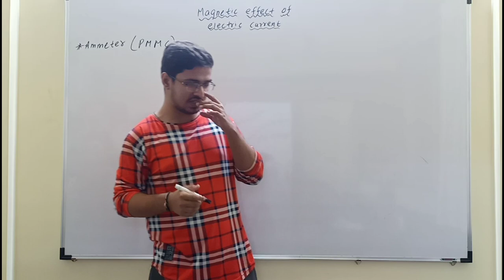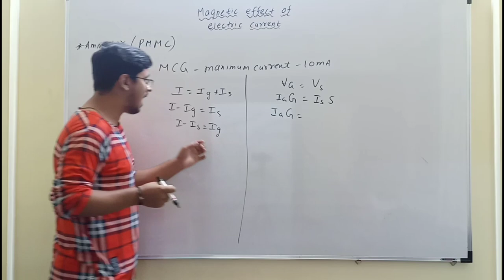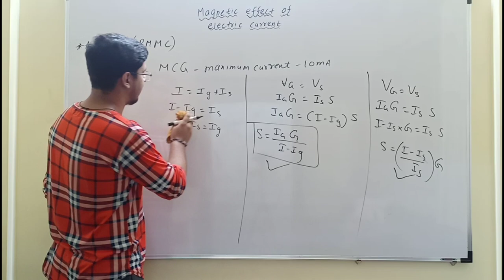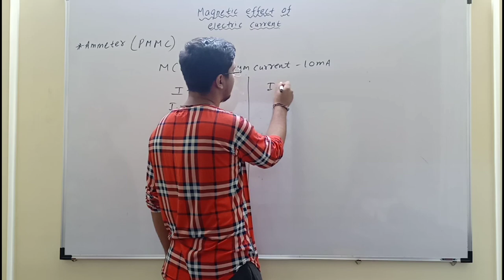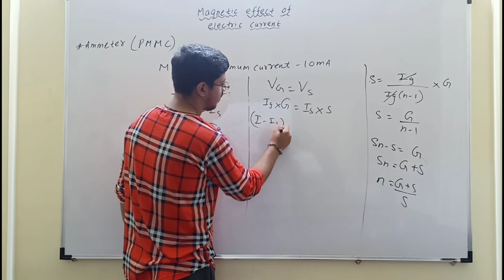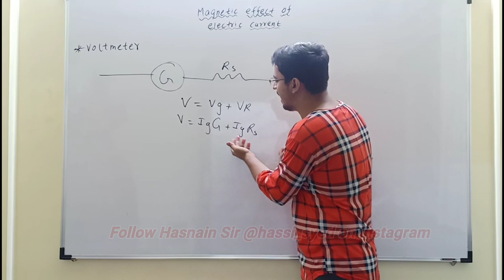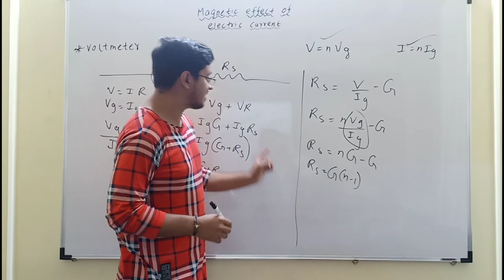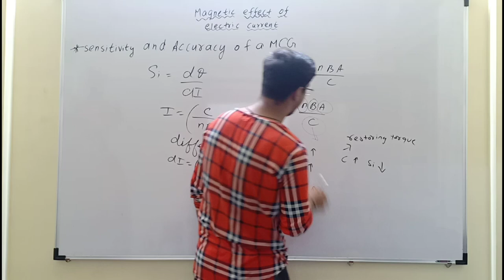THE CONCEPT OF AMMETER, VOLTMETER & SENSITIVITY OF GALVANOMETER HSC CLASS 12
This Video Contains a Lecture on THE MAGNETIC EFFECT OF ELECTRIC CURRENT PHYSICS HSC Class 12 Maharashtra Board and we will discuss the concept of Ammeter, Voltmeter and Sensitivity of Galvanometer

SPREAD THE WORD WE ARE GKPIANS. 😊

VERY SOON THE ENTIRE SYLLABUS OF "STANDARD 10TH" WILL BE UPLOADED SO GUY'S DO SPREAD THE WORD